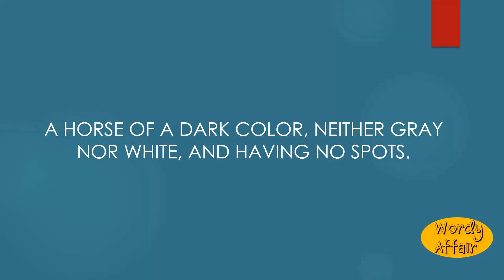Zain Meaning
A horse of a dark color, neither gray nor white, and having no spots.

In this video, you will learn "Zain" Meaning and pronunciation in English.

Wordy Affair